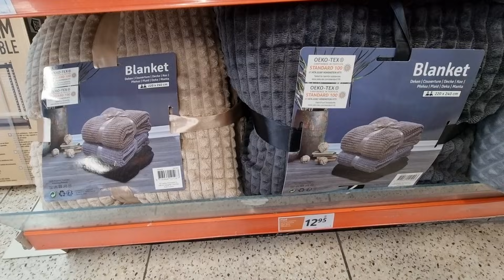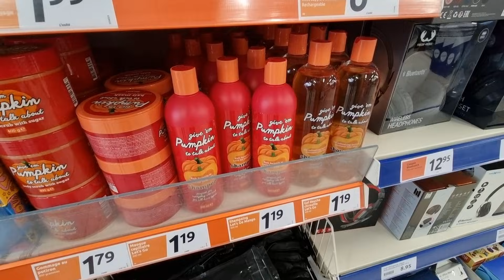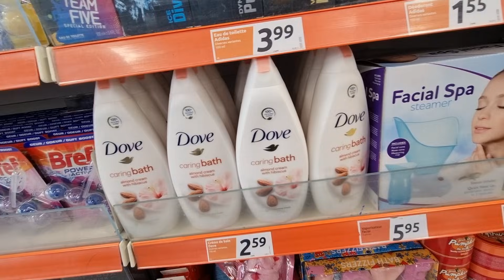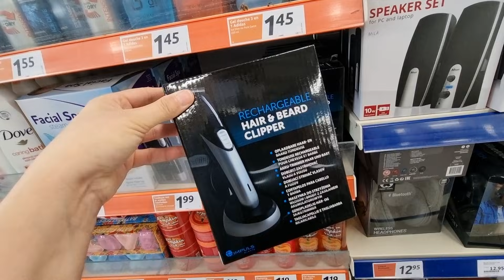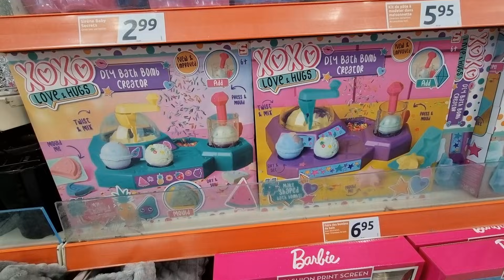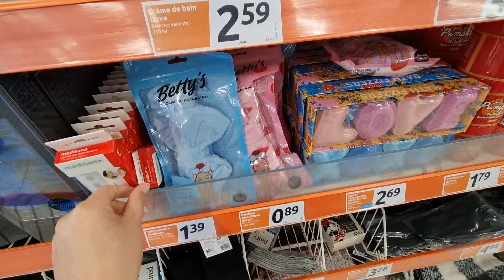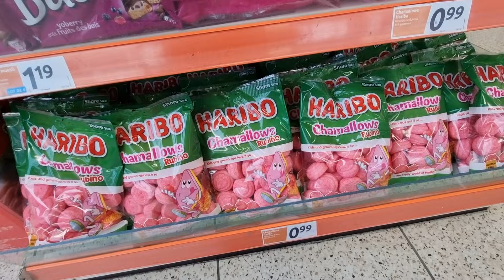🔥🚨ACTION PROMOTIONS DE LA SEMAINE D'Action 17 novembre 2021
Découvrez les promotions de la semaine d'action !

Promotions à ne pas manquer pour faire des économies !